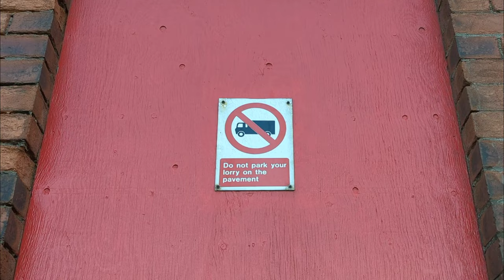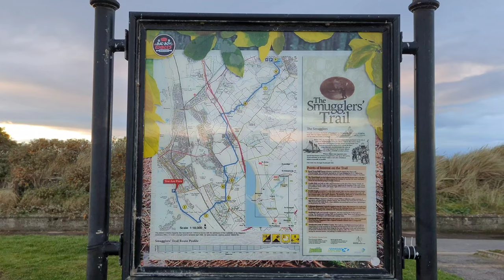SCOTLAND: Boats at Troon Harbour and Birds on the Beach | Ayrshire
Troon Harbour, Port and Marina.
Fishing boats and yachts.
The Wee Hurrie: Best Fish and Chips in Scotland.
Troon town centre and South Beach.
Down the coast from Glasgow.
Christmas.
Swans.
Swimming.
Glorious sunset.
Absolutely baltic.